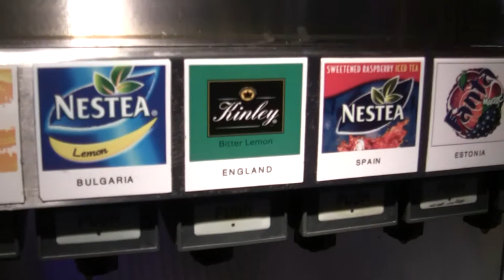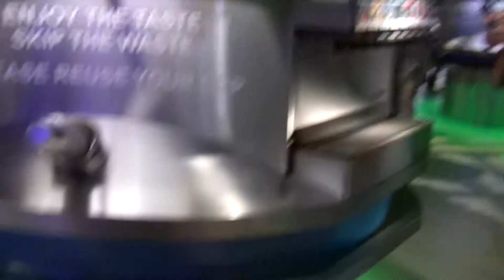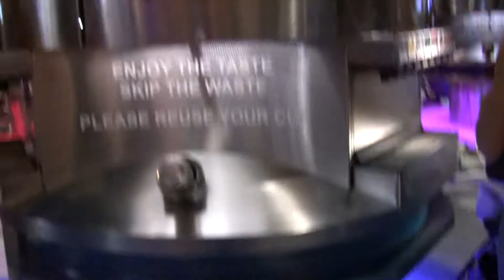20100619175637 6-20-2010 Took Irene to visit Coca cola musuem in ATL